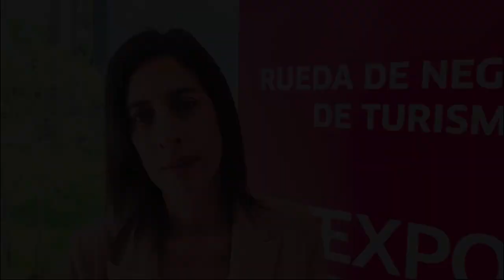Expo Perú Norte: Promperú trabaja para lograr un crecimiento del 5 % en las exportaciones.